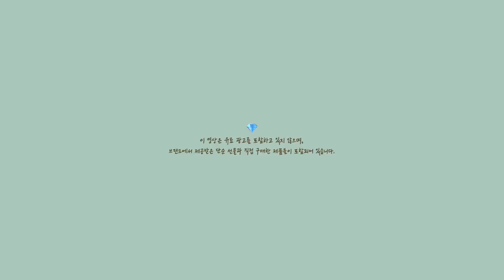쿨톤 사촌동생과 웜톤/쿨톤 인생메이크업+vlogㅣ아랑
º 본 영상에는 영상 제작의 대가가 아닌 브랜드 단순선물로 제공받은 제품이 포함되어 있습니다.
직접 선택 및 실제 후기만을 담은 영상임을 알려드립니다.